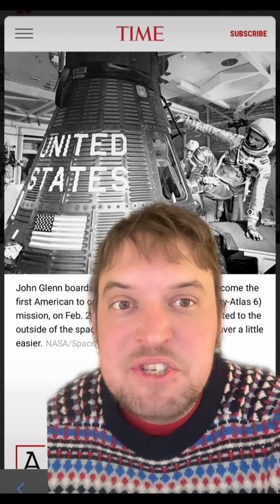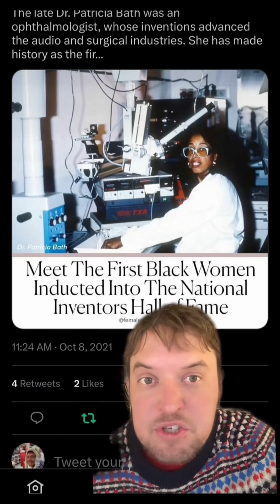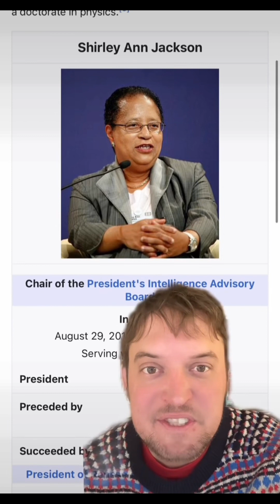Six awesome black women scientist!